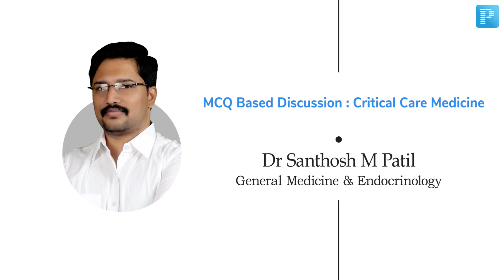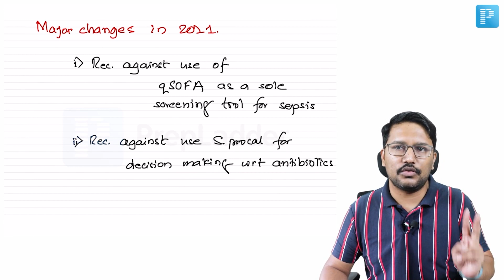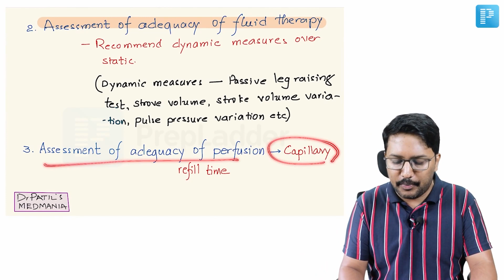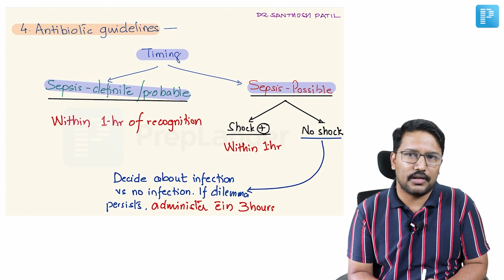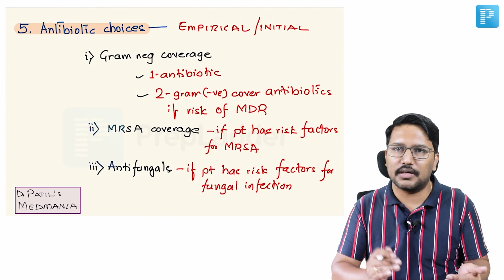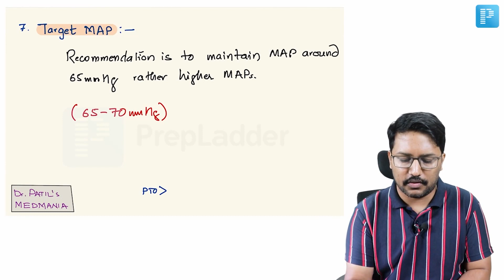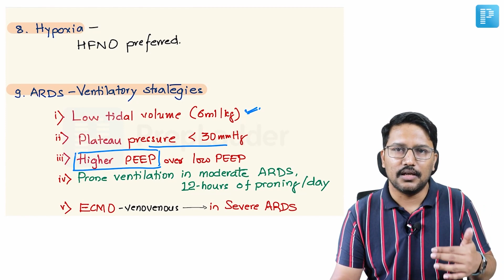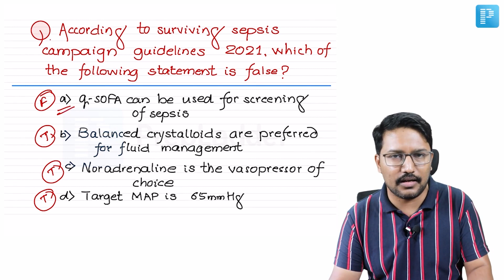Critical Care Medicine - Sepsis [General Medicine] - NEET SS MCQ Discussion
Watch MCQ Based Discussion: Critical Care Medicine - Sepsis, by PrepLadder’s NEET SS Faculty for General Medicine and Endocrinology - Dr. Santosh M Patil. In this MCQ Based Discussion Video, he will answer questions related to:

- Sepsis Campaign Guidelines 2021
- Fluid Resuscitation
- Recommendation favor measurement of blood lactate
- Assessment of adequacy of perfusion
- Antibiotic guidelines
- Vasopressors of choice
- Hypoxia
- ARDS - Ventilatory Strategies

So, what’s got you waiting when Just what you need to ace NEET SS is just a touch away?
Download the PrepLadder app now to start learning.